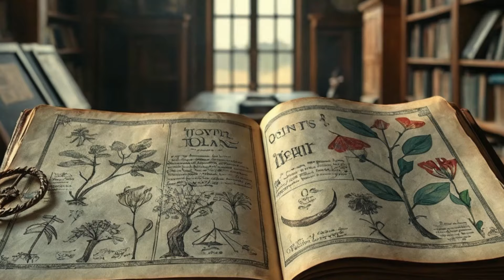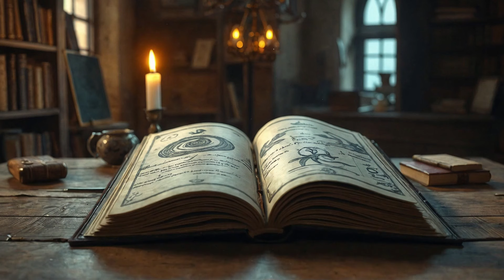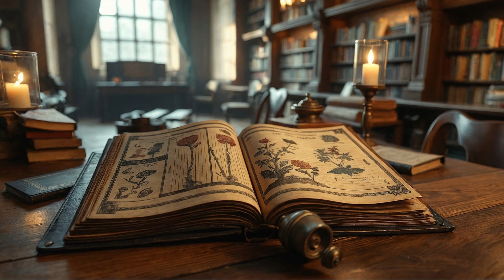Das Geheimnis des Voynich-Manuskripts: Das unlesbare Buch der Menschheit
Machen Sie sich bereit, eines der größten Geheimnisse der Literatur zu entdecken: das Voynich-Manuskript. Dieses Buch ist in einer Sprache verfasst, die niemand entziffern konnte, und ist mit Abbildungen unbekannter Pflanzen, astrologischer Figuren und geheimnisvoller Ebenen geschmückt. Es entzieht sich seit mehr als sechs Jahrhunderten dem menschlichen Verständnis. Seit seiner Entdeckung durch den Buchhändler Wilfrid Voynich im Jahr 1912 fasziniert das Manuskript Gelehrte, Kryptographen und Linguisten, die begierig darauf sind, seine Geheimnisse zu entdecken.

Voynich ist in Abschnitte unterteilt, die sich scheinbar mit Botanik, Astronomie, Biologie und Medizin befassen. Aufgrund der fehlenden Logik in der Sprache und der Komplexität der Illustrationen verwirrt Voynich jeden. Es wurden mehrere Theorien aufgestellt: Einige glauben, dass es sich um ein mittelalterliches Alchemiehandbuch handelt, das geschaffen wurde, um geheimes Wissen zu verbergen; andere glauben, es sei geschaffen worden, um wohlhabende Sammler zu täuschen, ein „falsches Buch“, das beeindrucken und verwirren soll. Es gibt sogar diejenigen, die vermuten, dass es das Werk von Leonardo da Vinci war oder dass es in Glossolalie geschrieben wurde, einer spontanen Sprache, die aus einem veränderten Bewusstseinszustand entstand.

In diesem Video betrachten wir Entschlüsselungsversuche im Laufe der Geschichte und moderne Technologien, die erfolglos versucht haben, den Voynich-Code zu knacken. Was wollte der Autor vermitteln? Und wird es eines Tages möglich sein, seine wahre Bedeutung zu verstehen? Entdecken Sie zwischen Mythen, Hypothesen und wissenschaftlichen Fortschritten das mysteriöse Universum des Voynich-Manuskripts und entdecken Sie ein Buch, das die Menschheit weiterhin herausfordert und fasziniert.